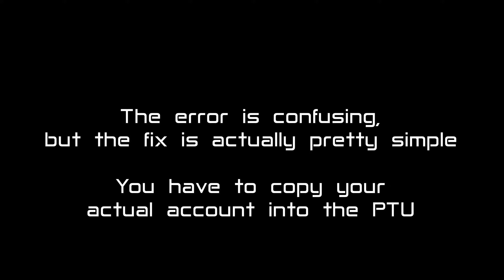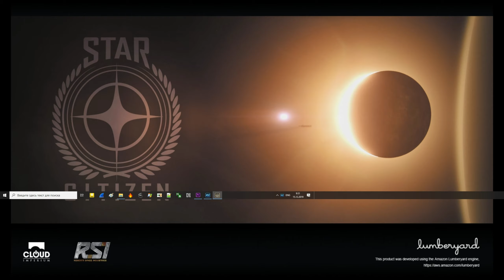How to Fix -"Not able to authentificate on PTU platform", "Login Failed" | Star Citizen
You need to copy your account to PTU

Star Citizen, Referal Code: STAR-X3VC-RNS6